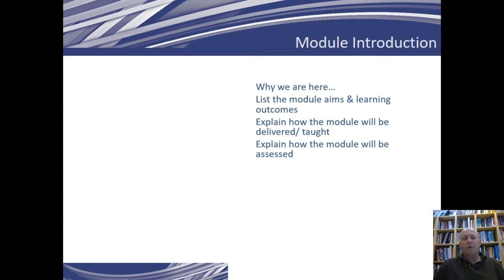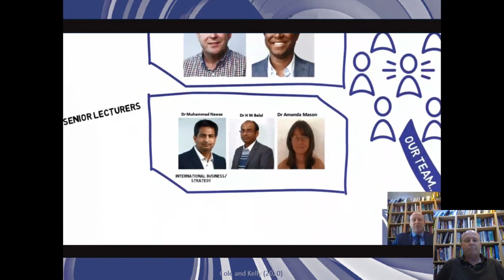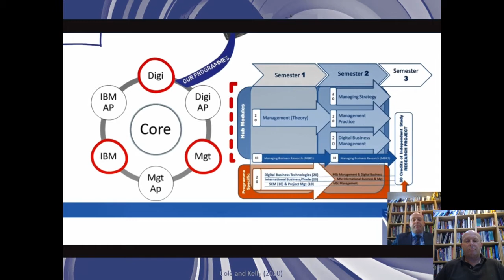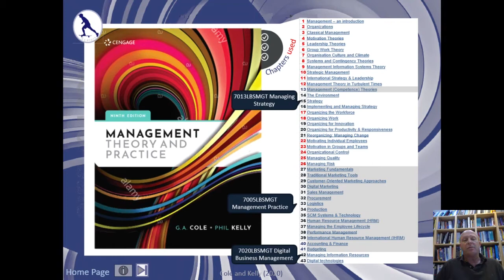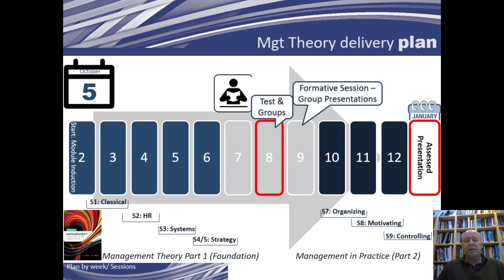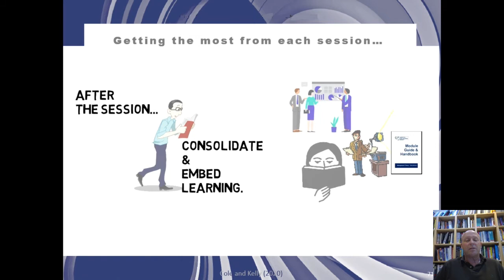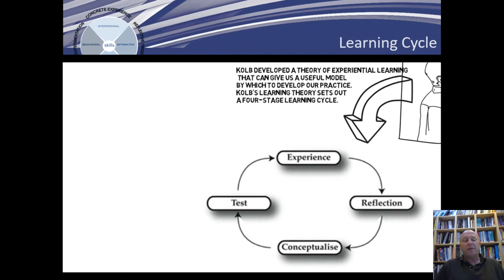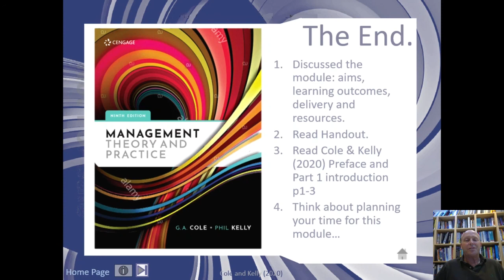Induction 7000LBSMGT MgtTheory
A thirty minute introduction to teaching, learning and assessment for the LJMU management theory module 7000LBSMGT with Dr Phil Kelly at the Liverpool Business School.